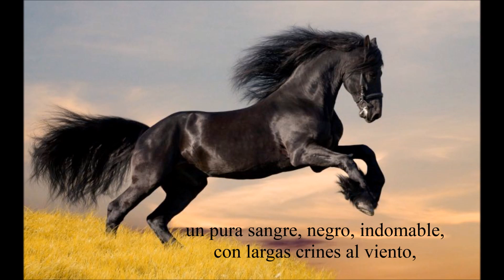Poema: Esotérico de Rubén Suárez Valverde